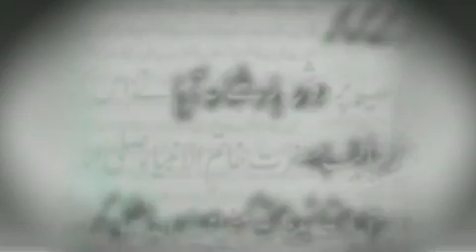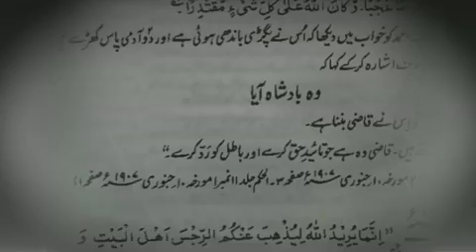WO BAADSHA AYYA AHMADIYYA NEW NAZAM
Ahmadiyya new nazam Wo Baadsha ayya.
Alislam.org